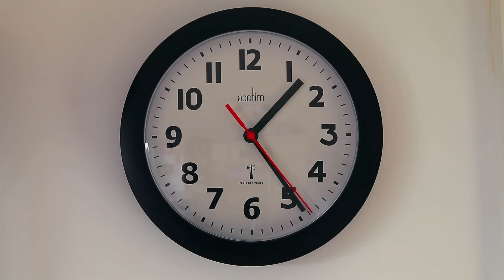TÉCNICA SIMPLES PARA TRANSFORMAR SEUS PROBLEMAS EM OPORTUNIDADES DE GANHAR DINHEIRO| Dr lair Ribeiro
Assista também:
Como QUITAR Um Financiamento de 30 Anos Em 3 Anos ( MESMO SENDO POBRE) | Eduardo Primo Pobre

Orador:  Dr Lair Ribeiro